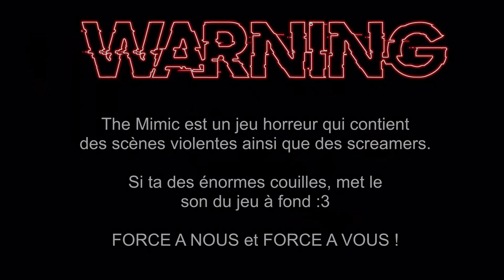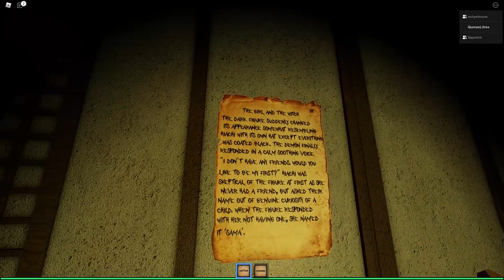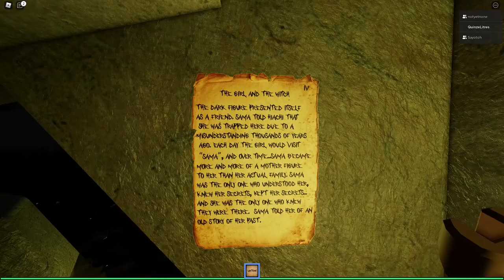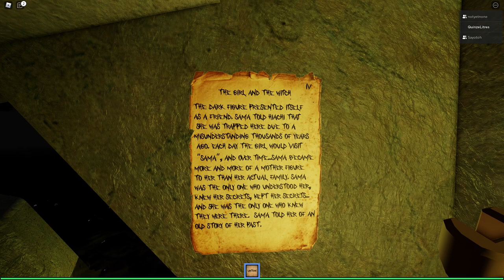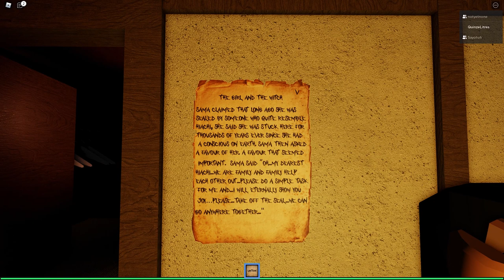IL SE RETOURNE lentement... ! The Mimic Roblox avec @NONE (partie 5/7)